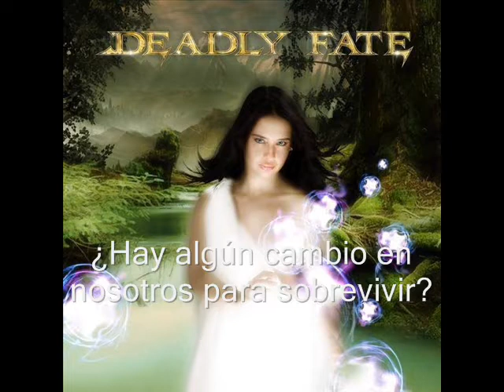Deadly Fate Mother Nature`s Cry Subtitulos Español